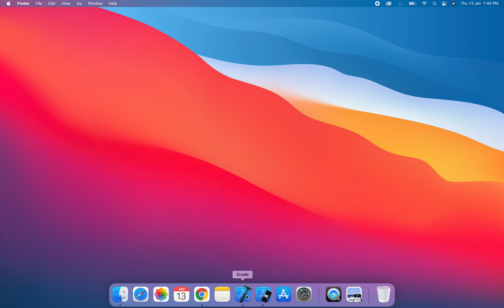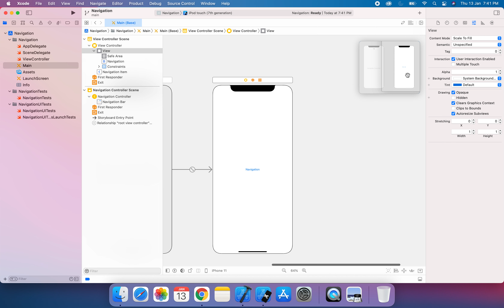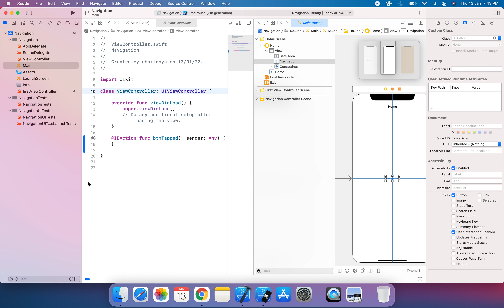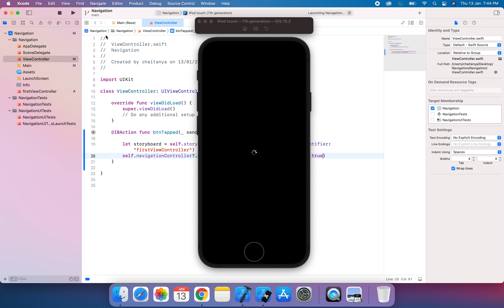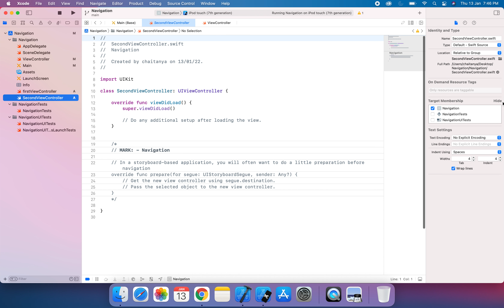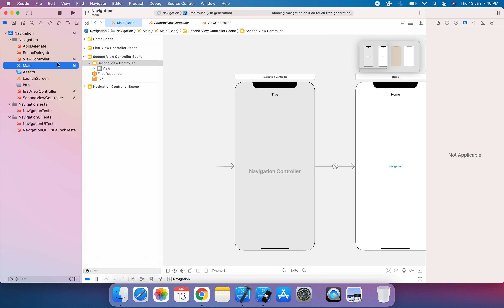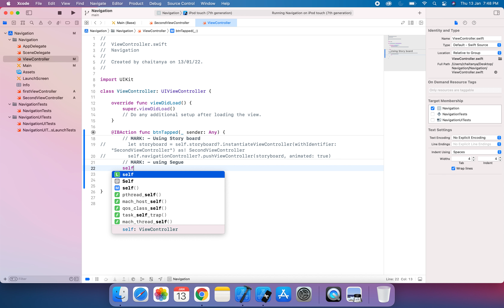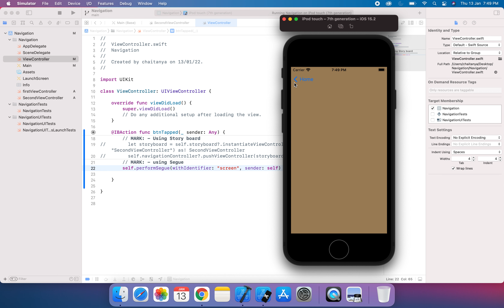How To Navigate One ViewController To Another ViewController By Using Storyboard And Segue.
In this video you will learn about how to navigate to one screen to another screen by using storyboard id and segue